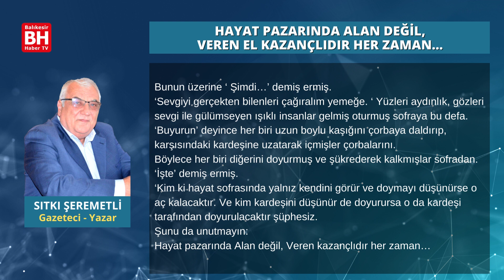SITKI ŞEREMETLİ – KÖŞE YAZISI - HAYAT PAZARINDA ALAN DEĞİL, VEREN EL KAZANÇLIDIR HER ZAMAN...